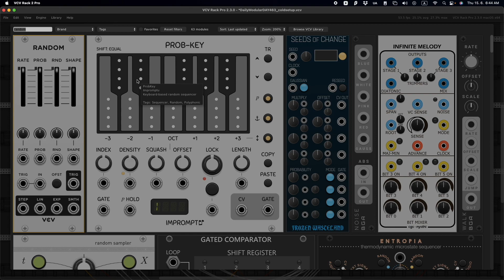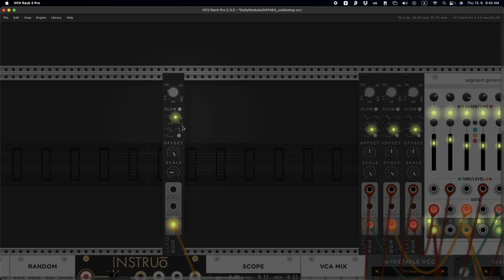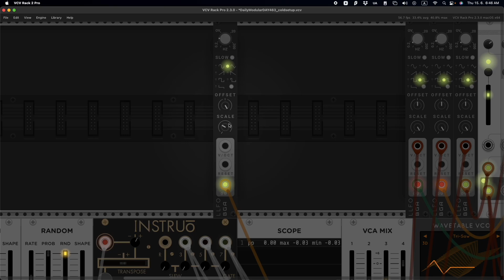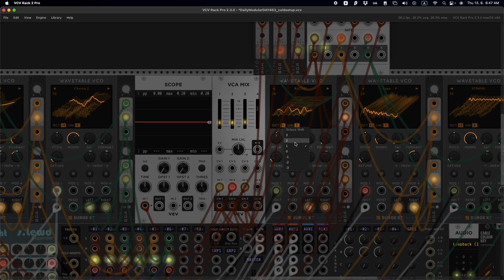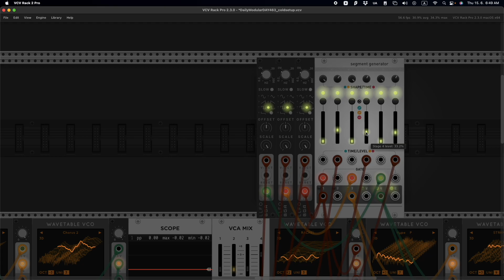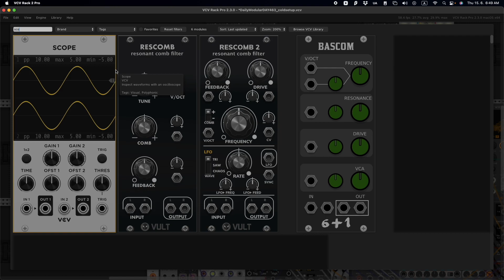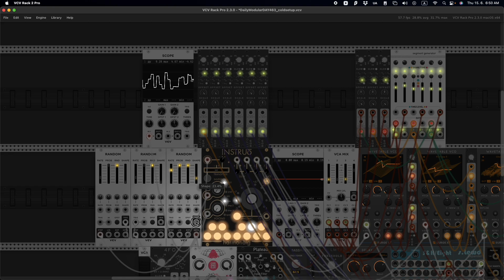Sounds for Mendoukusai Tenki - 每日模組合成器 Daily Modular Synth with MADZINE Day 466